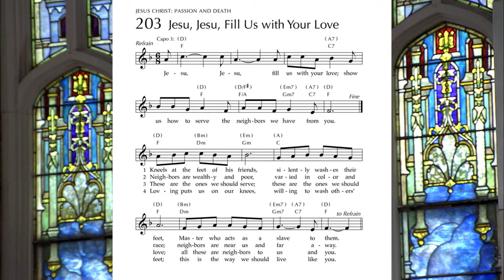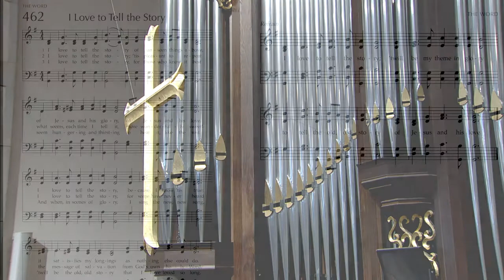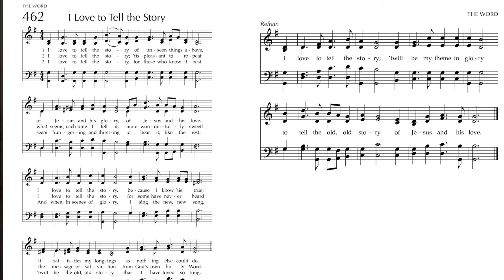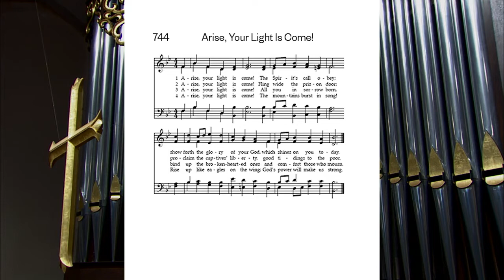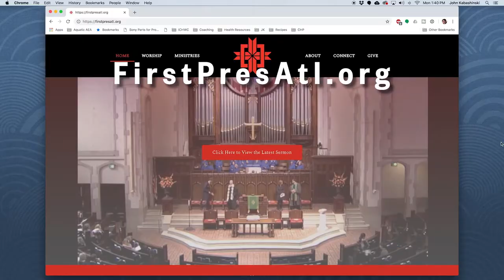9/6/2020 | 11:00 a.m | "A Debt of Love"" with Rebekah LeMon